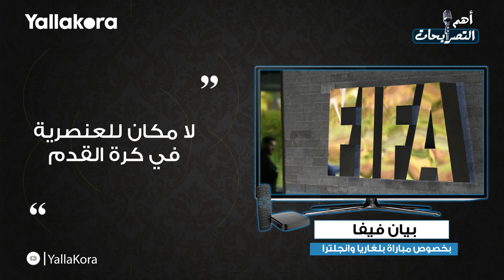"ظُلمت في الزمالك.. ونطالب بتأجيل مباراة الأهلي".. أبرز تصريحات الثلاثاء 15 أكتوبر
أهم_التصريحات يلا_كورة تغطيات_يلا_كورة مبارة_القمة النادي_الأهلي النادي_الزمالك "ظُلمت في الزمالك.. ونطالب بتأجيل مباراة الأهلي".. أبرز تصريحات الثلاثاء 15 أكتوبر